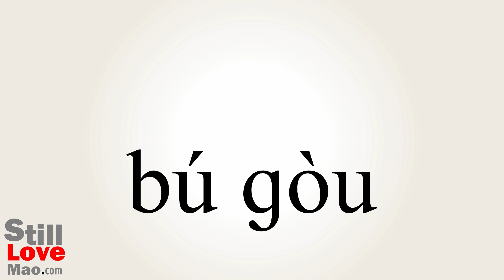How to Say Insufficiently in Chinese